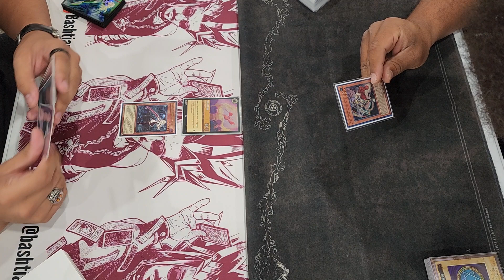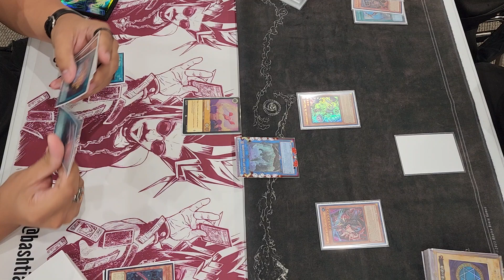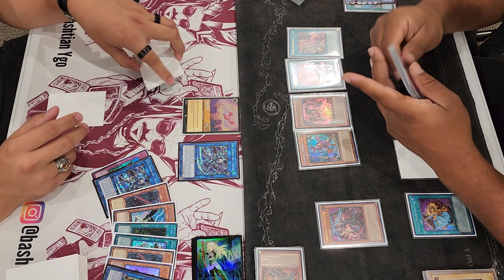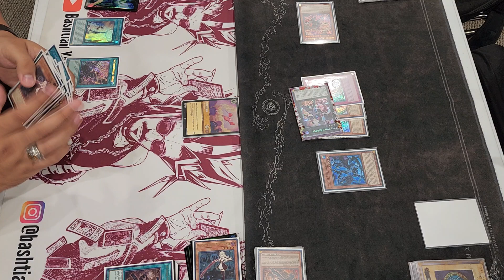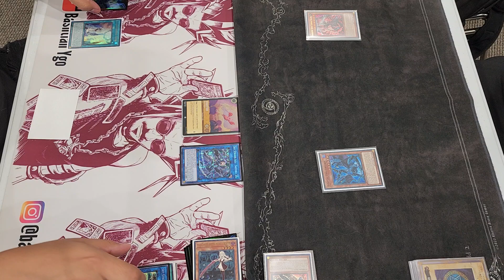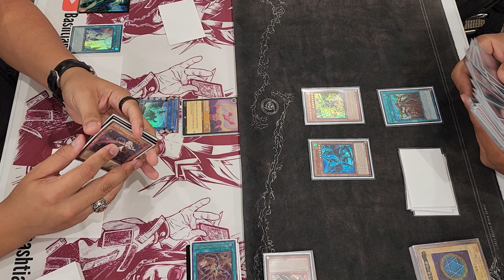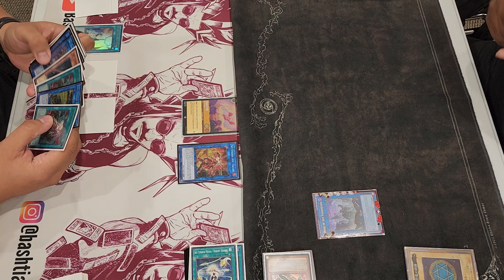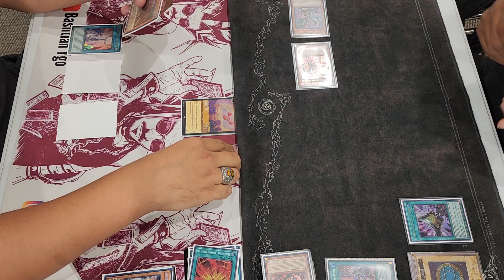Vanquish Soul Vs Sky Striker | Locals Feature Match!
Checkout the sleeves I used